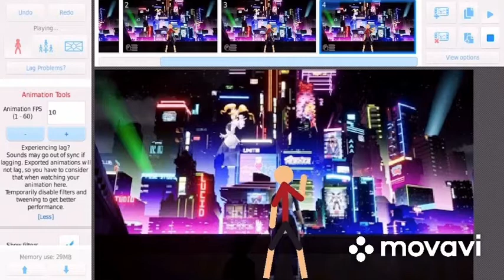Stickman says bye to the city for a while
I hope you guys enjoy the video and stay awesome you guys